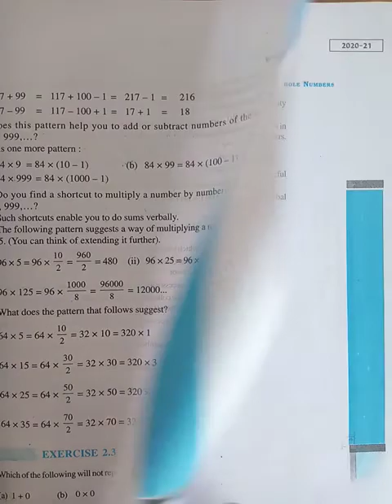6 class math exercise 2.3 part 1 of chapter 2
6 class math exercise 2.3 part 1 of chapter 2
Whole Numbers